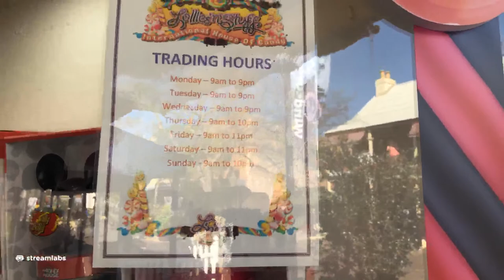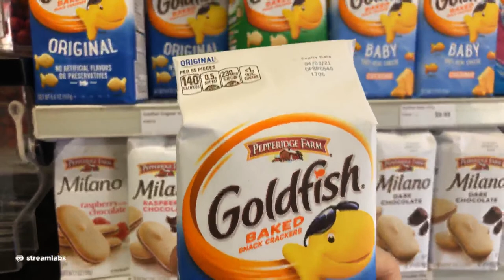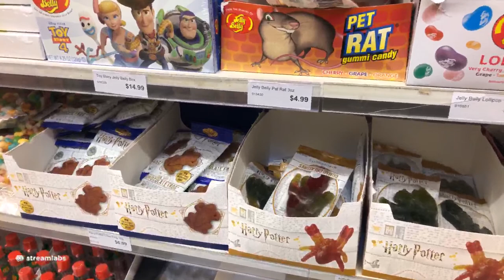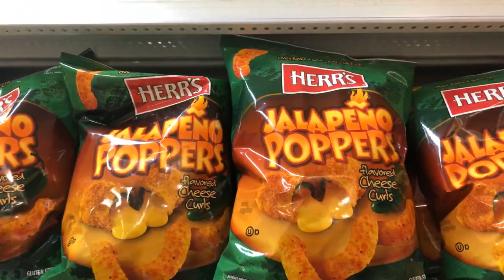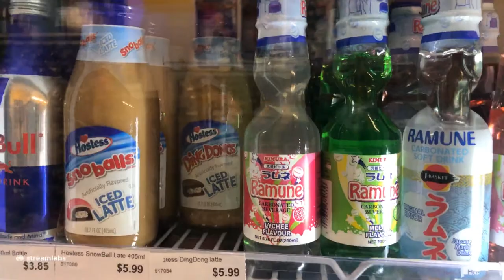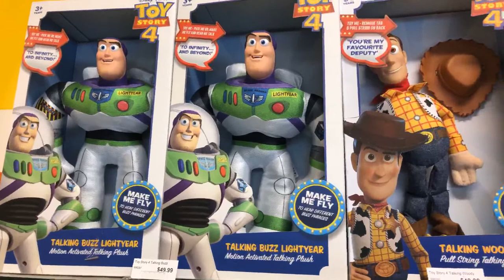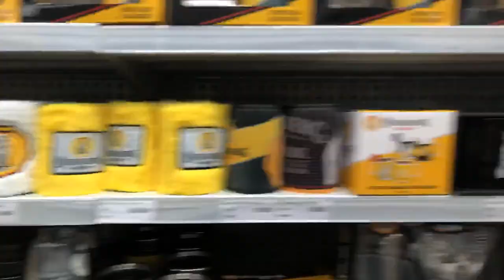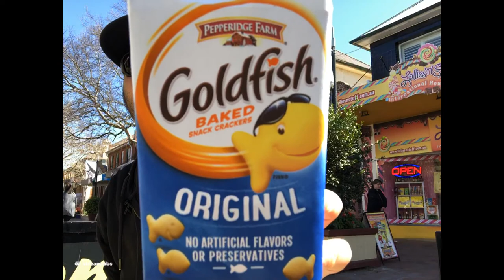Live Sydney Australia Lollies n Stuff n More !!!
Missed the Sydney Australia Night time livestream stroll?
Join me for a tour of Windsor, home of the famous Lilly shop! We will have a look around and visit a few shops and grab a bite to eat.